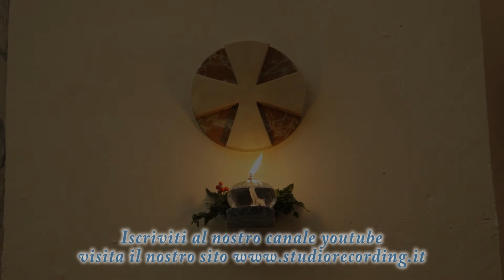Visita Cripta 12 12 2013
Visita alla Cripta della Parrocchia Immacolata da parte di sua Eccellenza Mons. Calogero Peri Vescovo di Caltagirone in occasione della riapertura della Chiesa. Perticolare dell'altare ligneo.